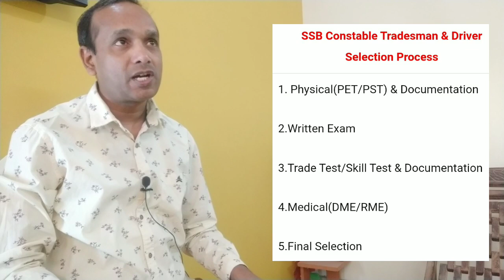SSB Tradesman Written Exam Center | SSB Tradesman Trade Test Center | SSB Driver Written Exam Center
Hello Friends mere youtube channel ‘Extra Knowledge In Hindi’ M apka Swagt Hai mere es Video m apko SSB Tradesman Written Exam Center,SSB Tradesman Trade Test Center,SSB Driver Written Exam Center Form 2023,Ki information Milegi to Please Video Last Tak Dekhiyega.

SSB TRADESMAN AND DRIVER EXAM BOOK
BEST PRACTISE SETS BOOK